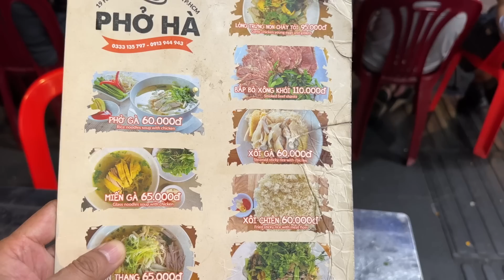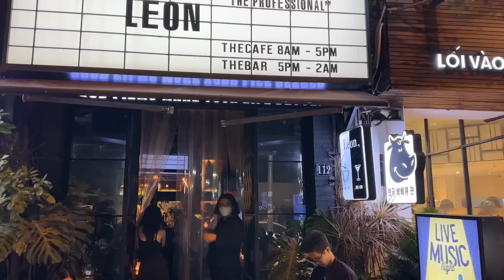My Stay in Ho Chi Minh City, Vietnam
I had a wonderful stay in Vietnam. Great food, kind people and beautiful sceneries.